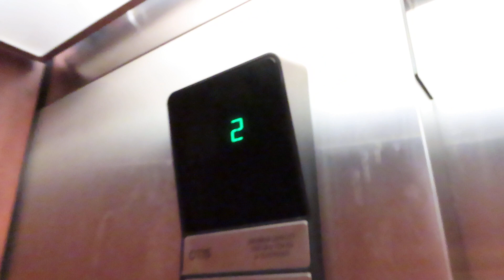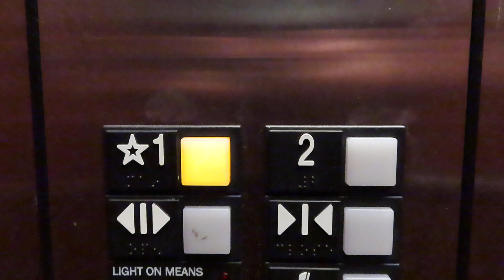Otis Hydraulic elevator @ 111 Woodmere Rd - Folsom, CA.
This one has weird brushes on the door, I didn’t show it on video, but they actually go up into the inner doorframe.